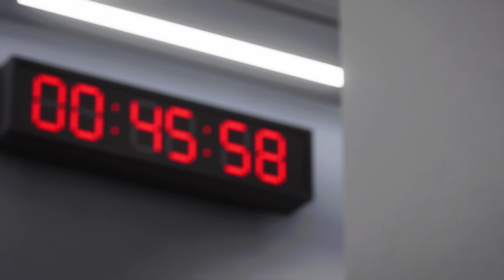UEFA Super Cup 2023 || Manchester City vs Napoli